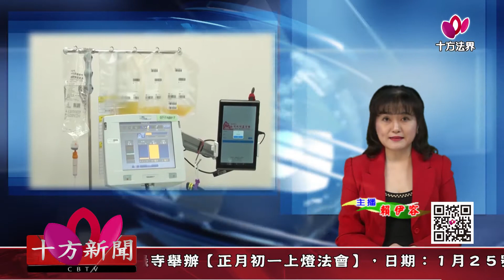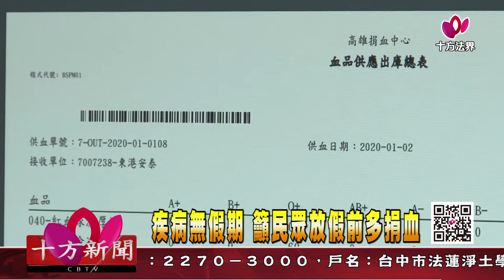十方法界》20200121疾病無假期 籲民眾放假前多捐血